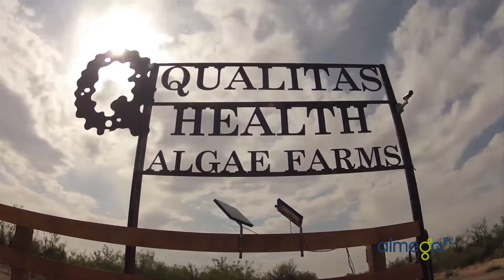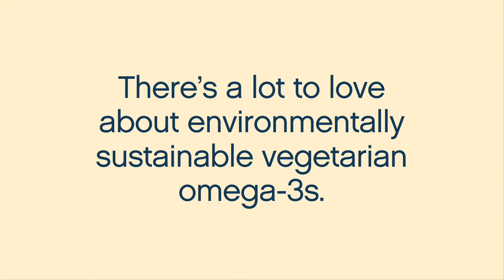Make the desert bloom - Almega PL is omega-3s from an algae farm in Texas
Utilizing natural resources in a wise and efficient manner, Almega PL is an omega-3 from algae grown in the desert of West Texas.

We literally make the desert bloom with our green algae.